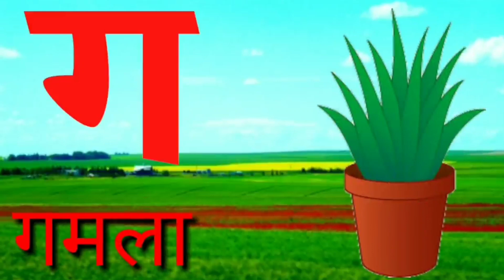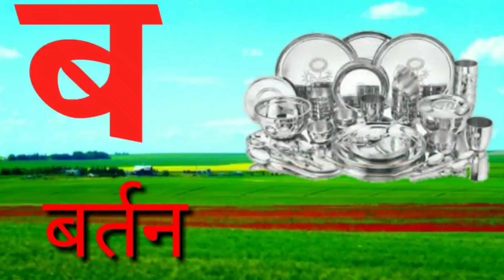क से कबूतर | क ख ग घ | k se kabutar, rhymes, Abcd क से कबूतर ख से खरगोश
क से कबूतर | क ख ग घ | k se kabutar song, rhymes, Abcd

Hello फ्रेंड

Channel :- all in one pathshala

Yaha pe aapke baccho ke liye   abcd a to z tak
क ख ग घ  तथा 1 to 100 tak counting ka video daily upload Kiya jata hai
Bilkul aasan aasan bhasha me..

Your quiry

abcdefg

english alphabet

abcd cartoon

nursery rhymes

abcd rhymes

abcd alphabet

@Naima study

@ChuChuTV Hindi @kuku tv hindi

@Infobells - Hindi

@Chhotu TV